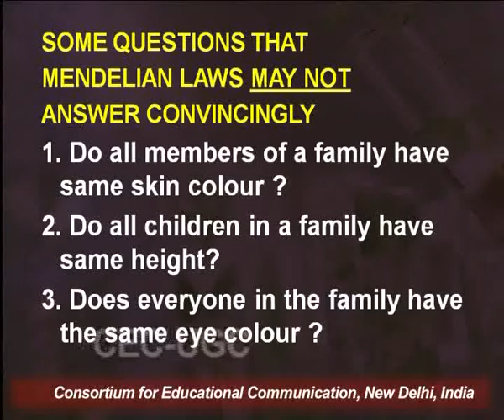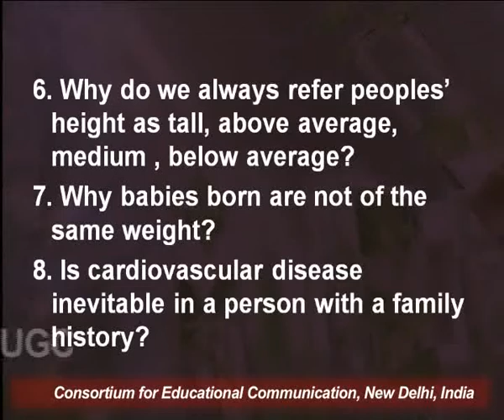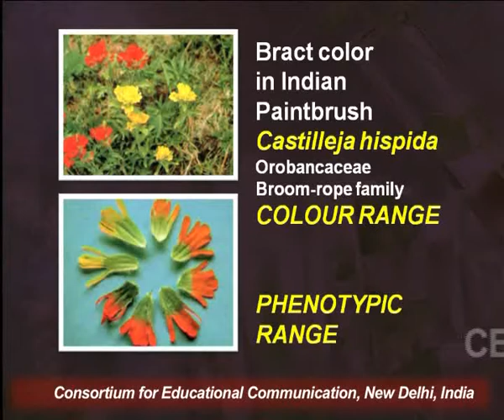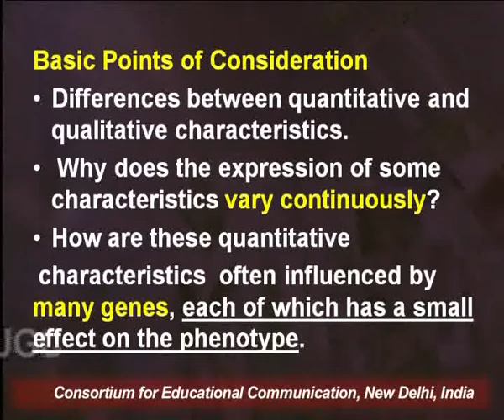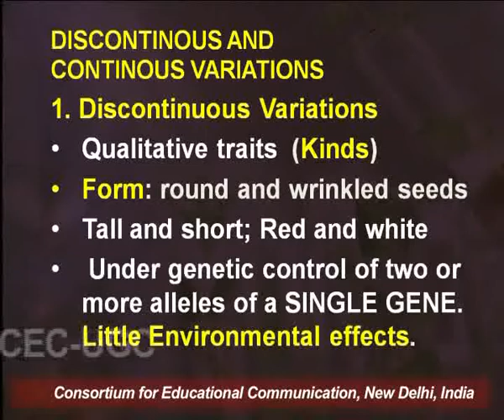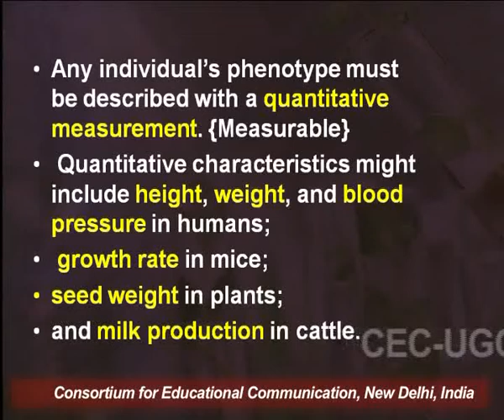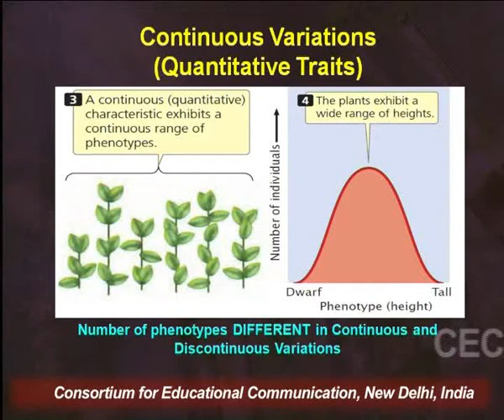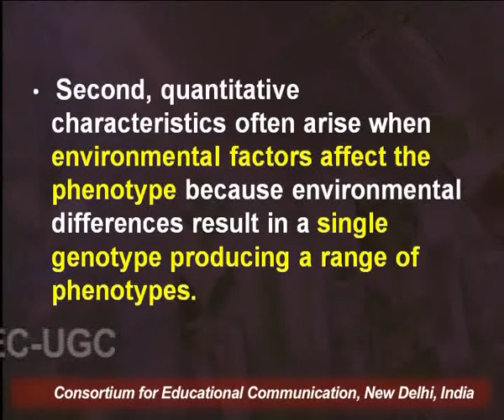Quantitative Genetics - I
This Lecture talks about Quantitative Genetics - I